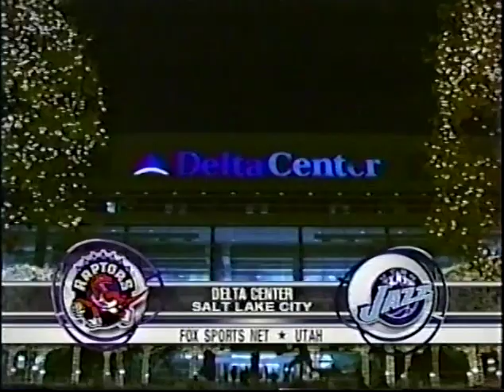Andrei Kirilenko Triple Double vs Raptors 1/17/06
Andrei Kirilenko recorded his first career triple-double with 18 points, 16 rebounds, and 11 assists (along with 4 blocks and 3 steals) in a 111-98 Utah Jazz victory over the Toronto Raptors.